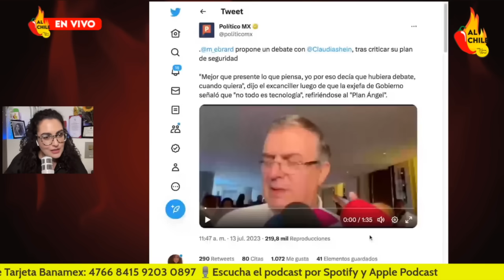Layda se lanza contra Ebrard: "esto es DESLEALTAD hacia AMLO"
Layda se lanza contra Ebrard por su plan de seguridad: "esto es DESLEALTAD hacia AMLO"